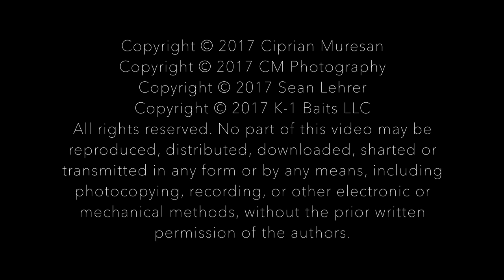River fun - Carp Fishing in Flint, Michigan USA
Carp Fishing in Flint, Michigan USA, short river session

No part of this Video may be reproduced, distributed,downloaded, shared or transmitted in any form or by any means, including photocopying, recording, or other electronic or mechanical methods, without the prior written permission of the author, except in the case of brief quotations embodied in critical reviews and certain other noncommercial uses permitted by copyright law.